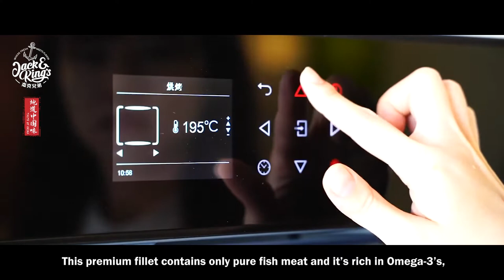Jack & King's Frozen Salted Mackerel Fillet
Mackerel is a popular fish which is loved by people around the world, especially in Asia. In Japan, you may know it as Saba from sushi restaurants. This mackerel fillet is Norwegian and it is caught wild in cold Arctic waters. This premium fillet contains only pure fish meat and it’s rich in Omega-3’s, protein and other healthy nutrients.
This Saba Mackerel fillet is delicious, and you can enjoy it by simply frying it in a pan or roasting it in the oven and serving it with rice and wine.
Your family and friends will love this premium seafood dish, brought
to you by Jack and King.

Jack & King's, founded in Georgia，United States, in 2017, is the first overseas brand of frozen Chinese food. Through the purchasing of high-quality ingredients directly, the discovering of traditional Chinese cooking techniques, and the introduction of advanced quick-frozen food processing technology and logistics system, devote our all energies on "Taste of China"  products. We have launched hundreds of characteristic Chinese cuisine, including Ready to cook, Snacks, Rice/Noodles, Frozen Seafood, Hotpot Tok, these five series. Jack & King's is committed to inheriting the Taste of China and providing more convenient, more authentic, and more beneficial Chinese cuisine to the world to meet the needs of fast pace of life and high-quality delicious food.